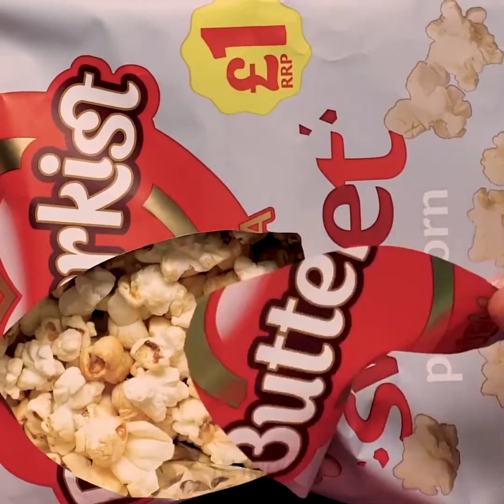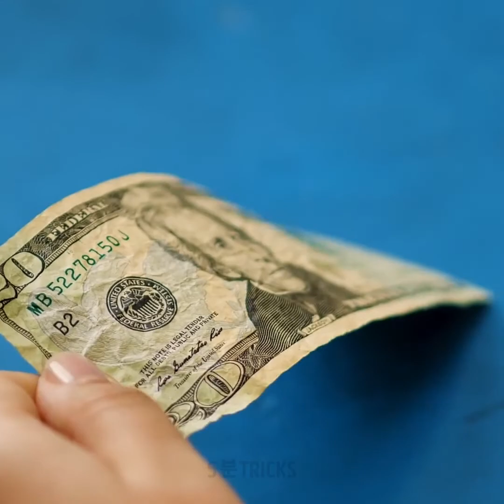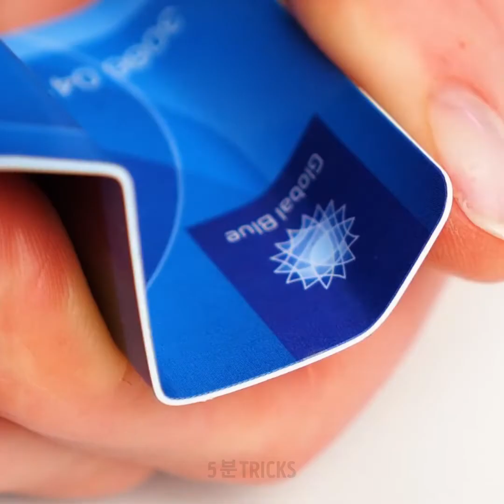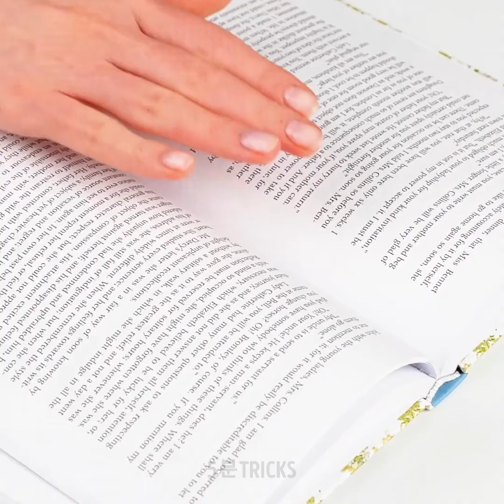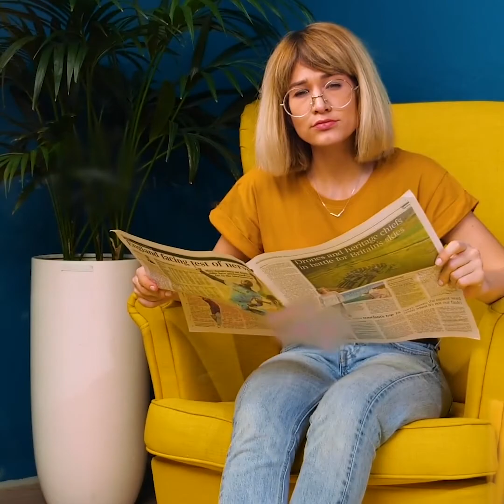일상을 위한 36가지 영리한 팁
타임스탬프:
00:04 초밥 올바르게 먹는 법
01:39 유용한 부엌 팁
03:28 유용한 플라스틱 카드 사용법
06:44 무해한 청소 팁
07:46 쉽게 신발 청소하는 법
08:54 목재 표면에서 얼룩 지우는 법
09:40 청바지 사이즈 쉽게 수선하는 바느질 팁